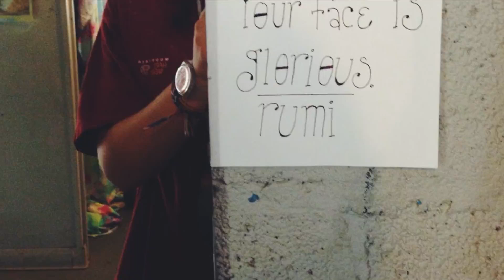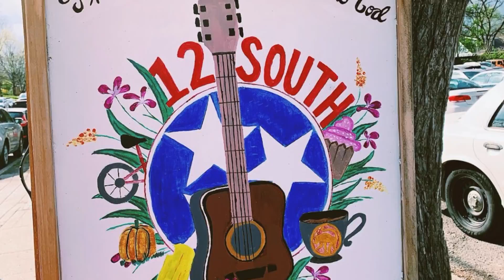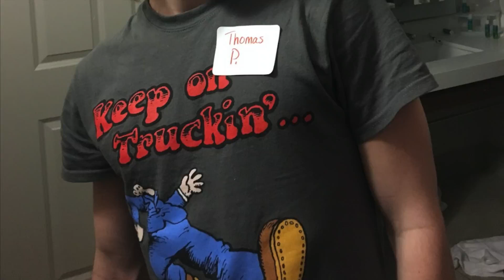Bonner Reflection–Hayden Dunbar C'21